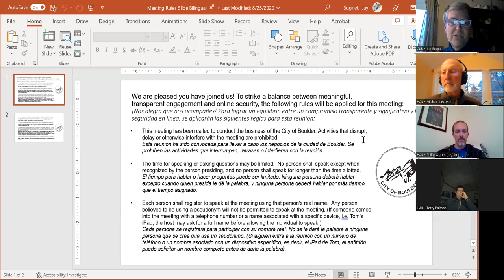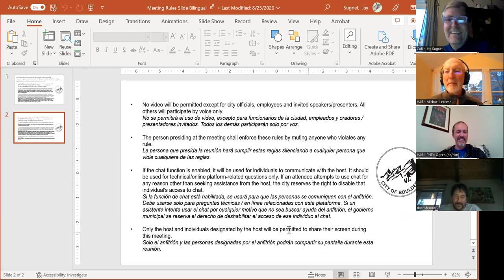10-26-22 Housing Advisory Board Meeting